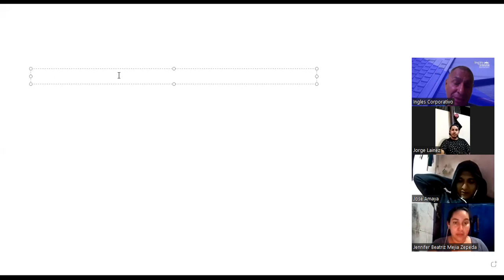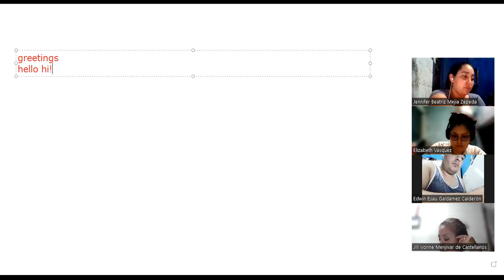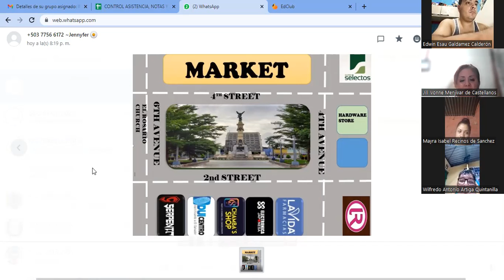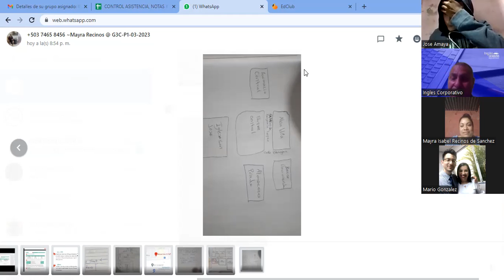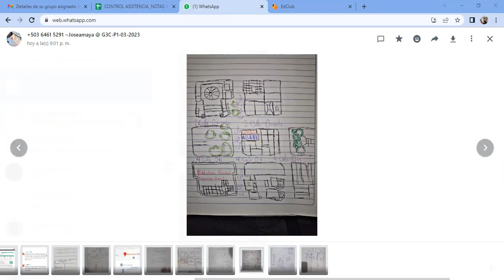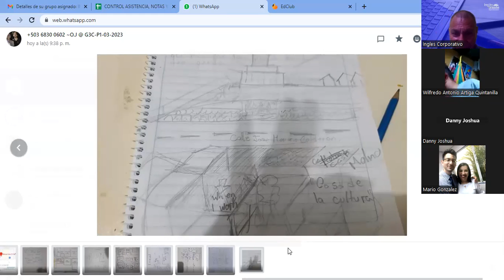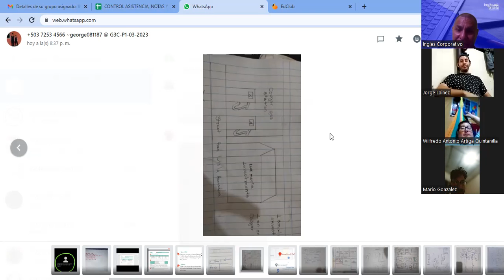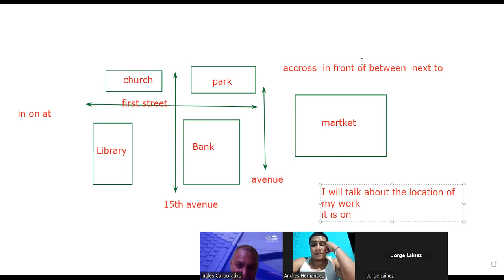Sesion 17-28-3-2023-29750-8048-0031/2023-Machuca- How to use there is and there are + quantifiers.